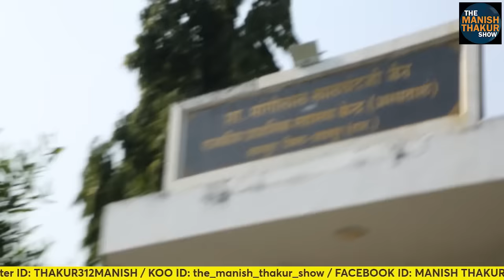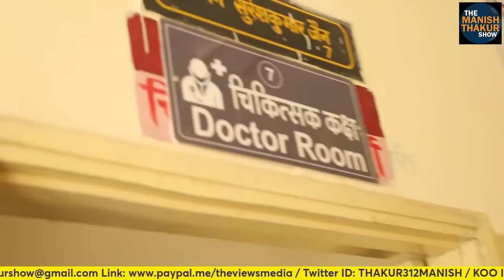उदयपुर में भव्य सरकारी अस्पताल गेहलोत की पुरी कहानी कह गया! इसीलिए इस कदर गुस्से में राजस्थानी !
उदयपुर में राजस्थान का भव्य सरकारी अस्पताल गेहलोत के लिए काल क्यों बन गया?! ManishThakur

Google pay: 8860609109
PhonePe: theviewsmedia@okaxis
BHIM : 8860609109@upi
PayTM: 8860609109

BANK: AXIS BANK
NAME: MANISH THAKUR
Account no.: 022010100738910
IFSC : UTIB0000022
Branch: Sec 16, NOIDA, Uttar Pradesh